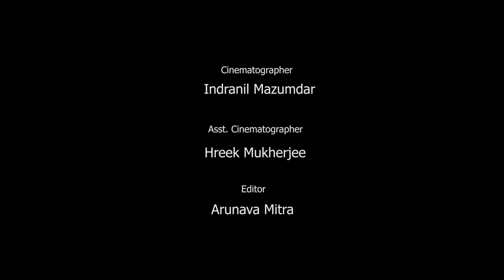Chitthiye Cover | DEVOTi | Tribute to Lata Mangeshkar | World Music Day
Chitthiye Ni Dard Firaaq Valiye
- It's a small tribute to Lataji By DEVOTi at this year(2018) World Music Day Celebration.

Introduction of Band Members:
Vocals - Subhodip Paul,
Guitars - Mrinmoy Bhowmick
Violin - Parthasarathi Dey,
Bass - Sanjoy Mondal
Rhythm & Percussion - Mrinmoy Ghosh

Special Thanks To:
Cinematographer: Indranil Majumder & Hreek Mukherjee
Video Editor: Anunava Mitra
Recording Studio: Track Field
Mixing & Mastering: Santunu Bhattacharjee (Babla Da)

Thanks to Everyone for Support Us...
DEVOTi - Soulmates of Classical Fusion